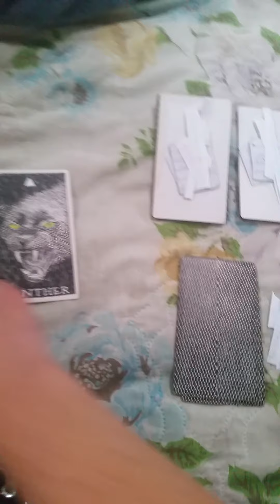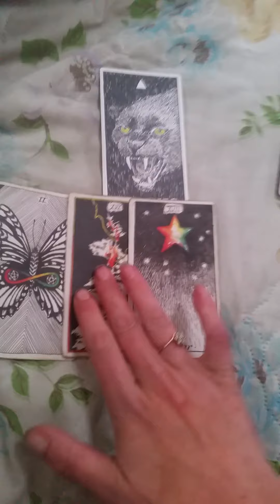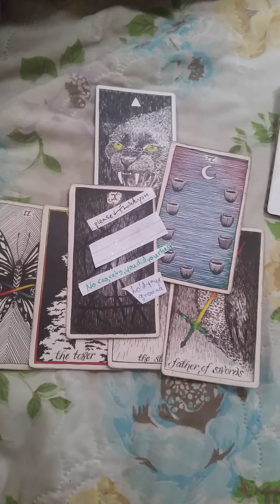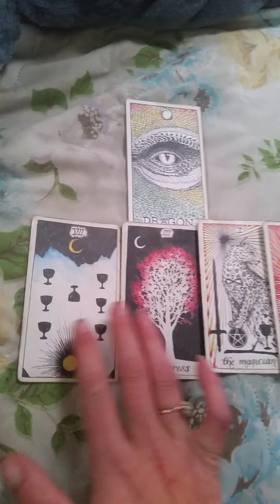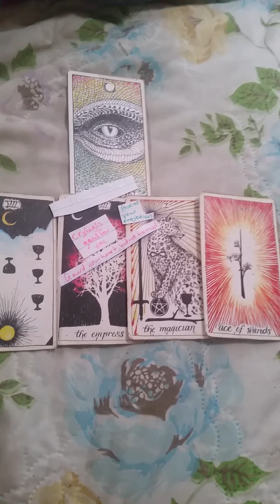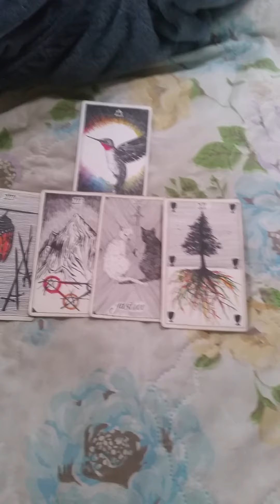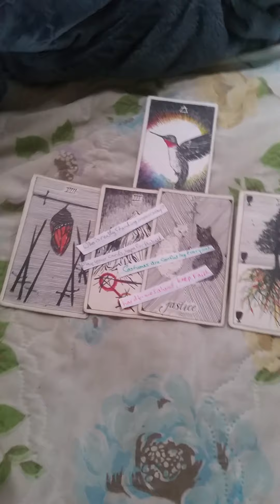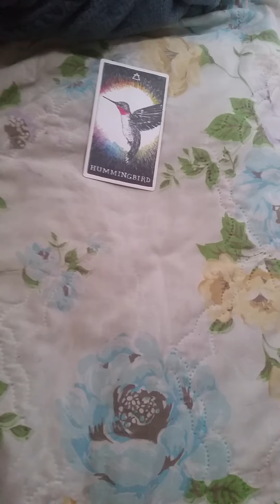Breaking cycles/healing inner wounds Rieki reading Pick a card Tarot